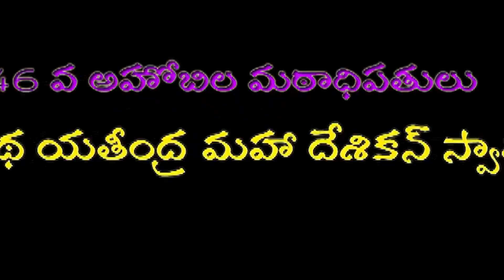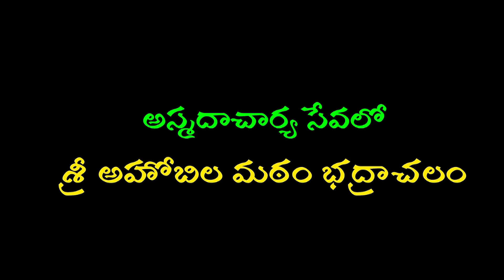HH 46th jeer of Sri ahobila mutt 62nd tirunakshatra vaibhavam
Sri ahobila mutt 46th jeer 62nd tirunakshatra mahotsavam hyderabad